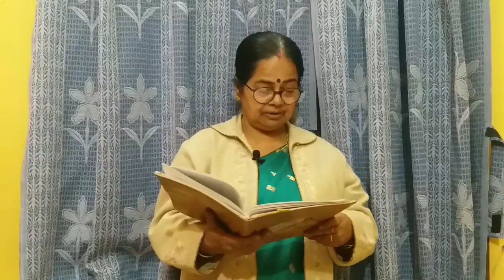MERCHANT OF VENICE|| ACT 2|| SCENE 5|| for ICSE Class 9 and 10|| By-Rita Jose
Hey students this your Rita Miss.
This video will make your concept clear about  the scene 5 of Act 2 from
SEE THE VIDEO TILL THE END .🙏🙏